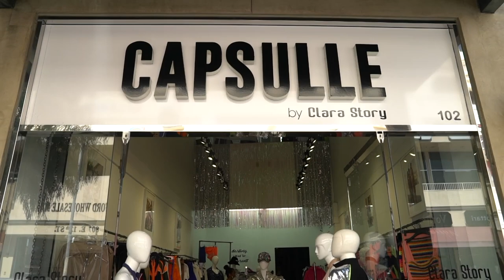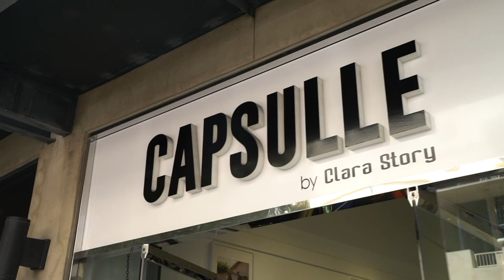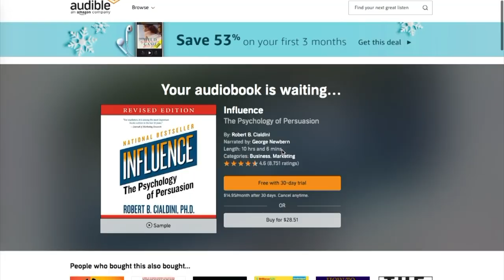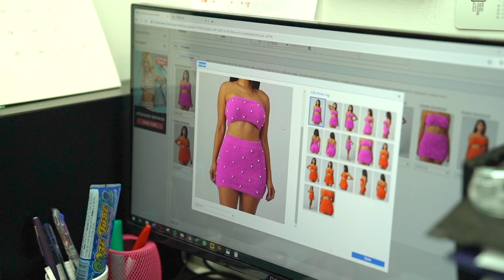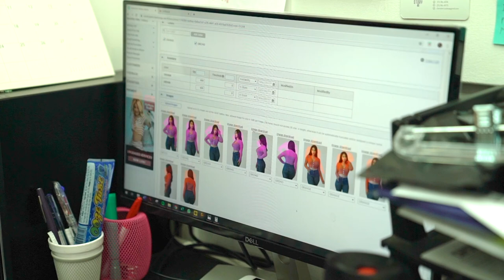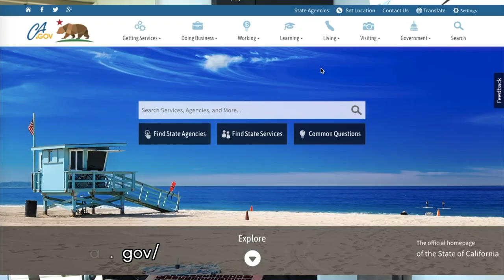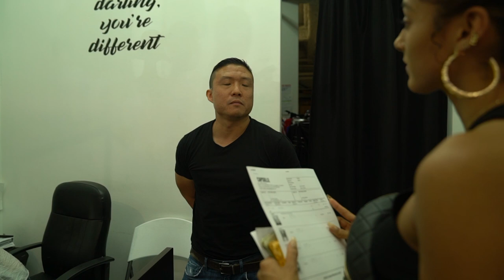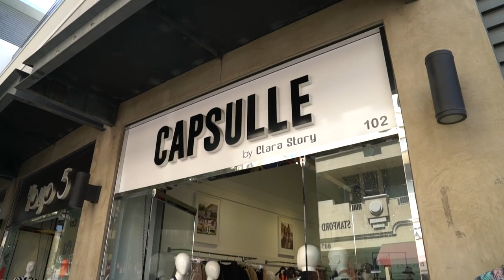How to buy Wholesale Clothing $500 Budget | EP 2 Product Shopping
Get 3 months of Audible for just $6.95 a month. or text "findguru" to 500 500!

Hey yall! This is video two of the "How I started a business with a $500 budget" In this video I use my sellers permit that I showed you from video one, to purchase wholesale clothing. In the video I break down the whole process from finding the stores, prices, size breakdown and tips for doing so on a budget! Enjoy the video Xo

Things I use to Make and edit my Videos:
Macbook air
Cannon 70 d camera
Cannon 24-70mm 2.8L
Speed lite 600ex RT
Lacie 2 TB
Sony a5100
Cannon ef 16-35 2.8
Cannon EF 50mm

Business IG: @TheFindGuru
In collaboration with Audible